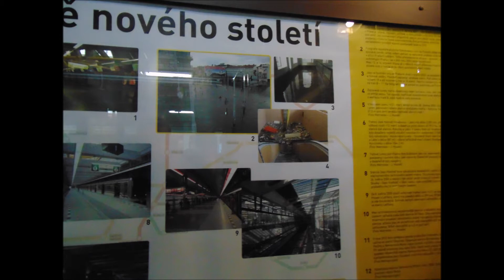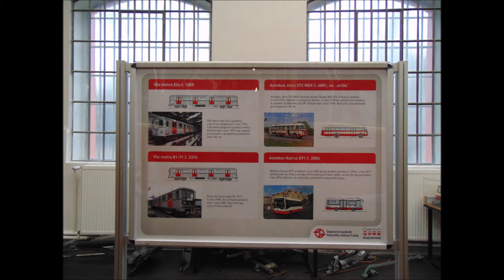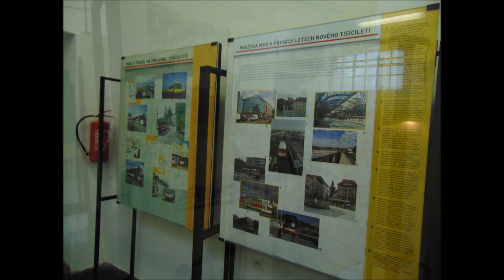18.1.2020 Praha Vozovna Strešovice MHD Muzeum 1/3 Díl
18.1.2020 Praha Vozovna Strešovice MHD Muzeum 1/3 Díl